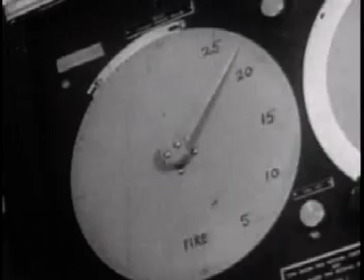Bikini Atoll Diving - 2003 (part1)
When I was asked in Dec. 2002 whether I fancied going to Bikini Atoll to dive I jumped at the chance. my bank balance is still recovering though! :)